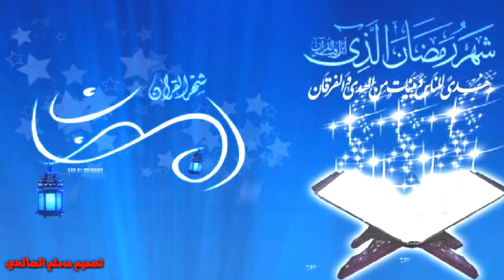ماهر زين ... رمضان ياحبيب